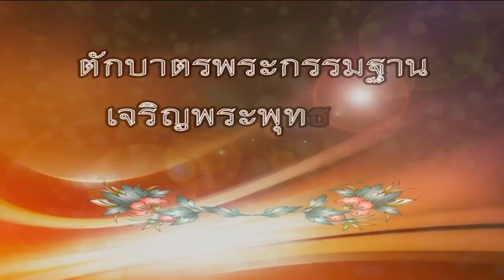วันเสาร์ที่ ๑๑ ส.ค.๖๑ เวลา ๘.๐๐น. ตักบาตรพระกรรมฐานประจำเดือน สิงหาคม และพิธีเจริญพระพุทธมนต์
พิธีทำบุญตักบาตรพระกรรมฐาน วัดสังฆทาน ประจำเดือน สิงหาคม วันที่ 11 สิงหาคม 2561 เวลา 08.00 น.ที่ลานธรรม พิธีเจริญพระพุทธมนต์น้อมถวายเป็นพระราชกุศล แด่สมเด็จพระนางเจ้าสิริกิตพระบรมราชินีนาถ ในรัชกาลที่ 9 พ่อแม่ครูบาอาจารย์ที่เมตตามาร่วมเจริญพระพุทธมนต์ในวันนี้
1พระภัทรศีลสังวร(หลวงปู่เจริญ ราหุโล วัดป่าพระธาตุเขาน้อย จังหวัดราชบุรี
2 พระพุทธิสารเถร(หลวงพ่อบุญกู้ อนุวฑฺฒโน )วัดพระศรีมหาธาตุ
3 พระราช สุเมธี (ล.ป.เหลียม) วัดภูตูม จ.เลย
4 พระครูคัมภีร์ปัญญาคุณ (ล.ป.สุวัฒน์) วัดถ้ำเขาปรางค์ จ.ลพบุรี
5พระวิมลศีลาจารย์(หลวงพ่ออำนวย ภูริสุนทโร)วัดบรมนิวาส
6 พระครูโชติญาณประยุต(หลวงพ่อคำจันทร์ โชติญาโณ) วัดสิริกมลาวาส
7พระครูโสภณญาณกิจ(หลวงพ่อฉลวย อชิโต)วัดป่าโนนหินเสื่อ จังหวัดหนองคาย
8 พระปลัดพินิจ(หลวงปู่หงวย ญาณวโร)วัดป่าเนินเกศแก้วเทพประทาน จังหวัดกาฬสินธุ์
9 พระครูอดุลธรรมคุณ(พระอาจารย์นิ่ม)วัดบ้านขอม จันทบุรี
10 หลวงพ่อวีระ ภัทโท วัดสองเขต สุพรรณบุรี
11 พระครูปลัดไพรินทร์ สิริวฑฺฒโน วัดสังฆทาน นนทบุรี
12 พระกิตติวิมลเธี(หลวงพ่อสุชีพ สุธัมโม) วัดบุปผารามวรวิหาร
13 พระอาจารย์กฤช นิมมโล
14 พระอาจารย์สุวิทย์ สินทโร วัดสังฆทาน
15 พระอาจารย์สุบัน จันทิโก วัดสังฆทานอนุโมทนาสาธุกับญาติธรรมทุกๆท่านที่มาร่วมบุญตักบาตรพระกรรมฐาน ของวัดสังฆทาน ที่จัดขึ้นทุกๆสัปดาห์ที่สองเของเดือน